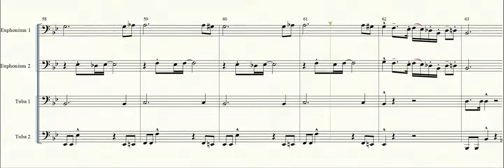Emma's Funk Tuba Quartet - MooLamb Music